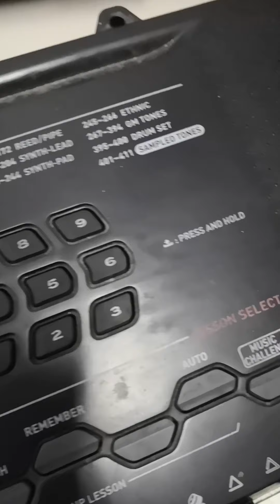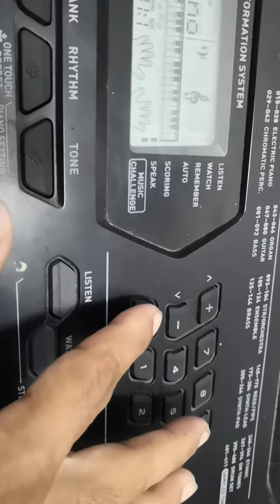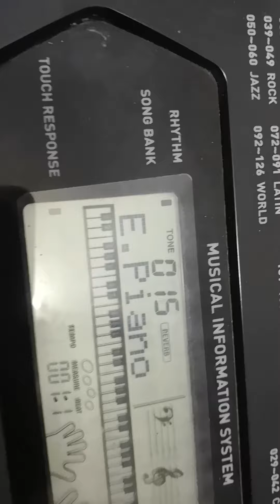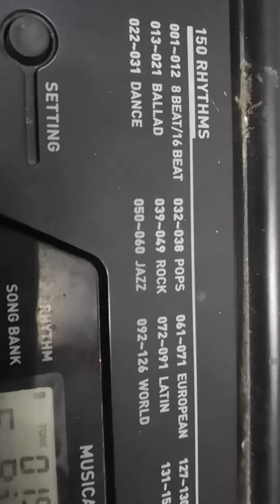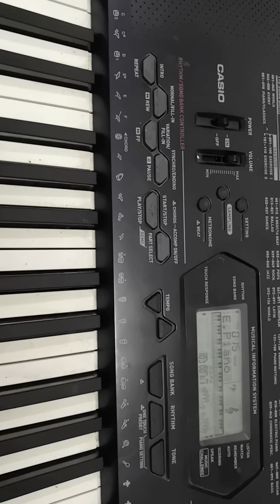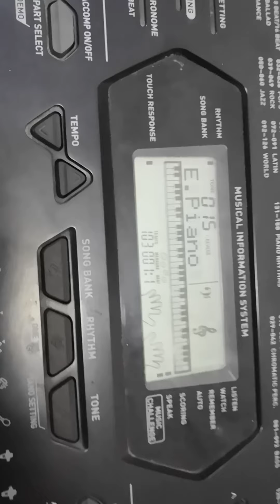Keyboard casio ctk 3000 dengkil 0127116068